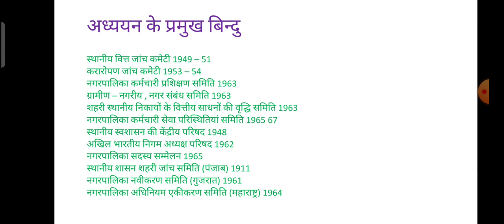Public Administration(नगर शासन संबंधी सुधार)